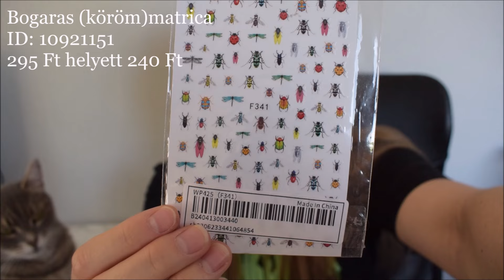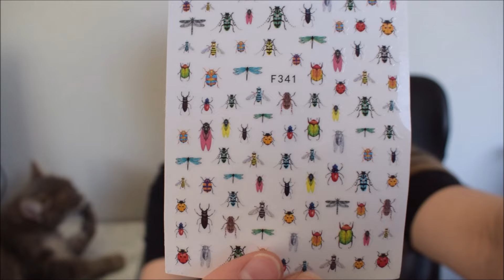Kincsvadászat után #35 Shein haul 6. Apróságok, cica játékok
Tartalomjegyzék:
00:00 Köszönés, mi újság
02:11 Rovaros körömmatricák
03:24 Batcave feliratú fali dísz
04:47 Cipőtartó zsák
07:11 Szellem mintás zoknik
09:20 Neon színű sport zoknik
12:45 Idézetes matrica lapocskák
14:21 Párnahuzat
16:25 Cicajátékok
24:49 Kitűző
25:32 Elköszönés

Korábbi említett cicajátékos videó:
Kincsvadászat 33 Shein 4. Kisebb technikai dolgok, matricák, mensibugyi, cicajátékok és fekhelyek

A blogbejegyzés a fotókkal még készülőfélben van, itt lesz a link, amint elérhetővé válik.